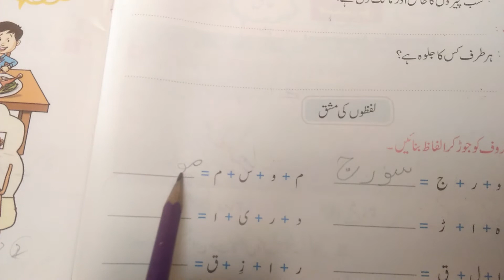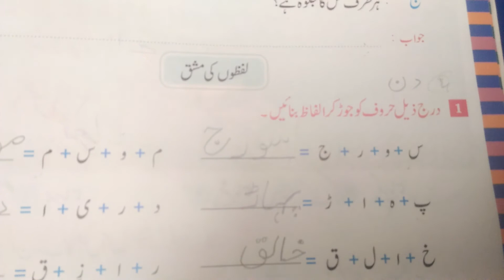Class 1 Urdu Unit # 1 Lecture 4